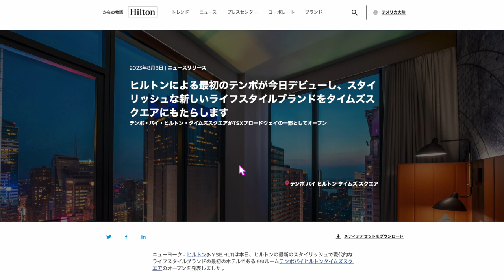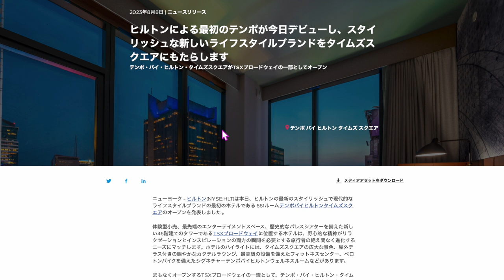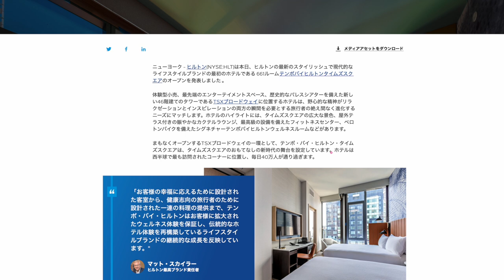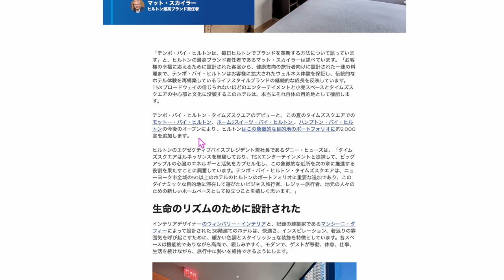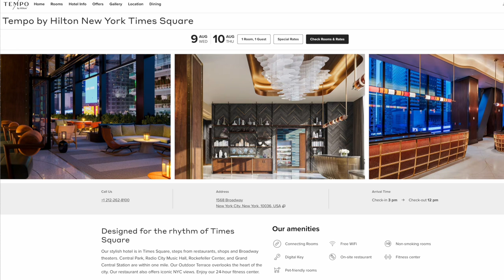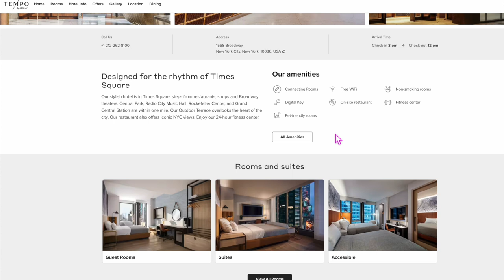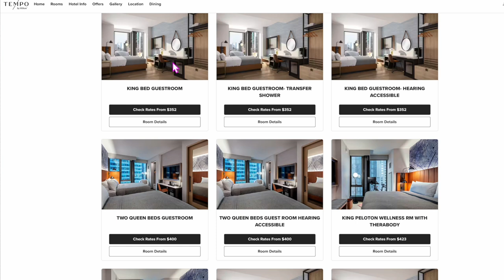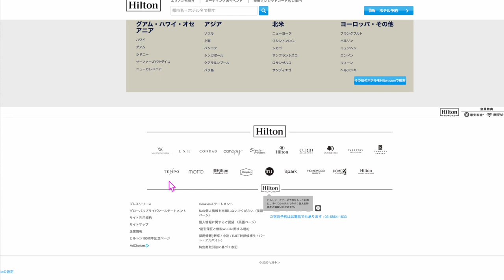【速報】ヒルトンホテル新ブランド・TEMPO by Hilton発表＆開業へ🏨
取りこぼさないようにして下さい💵ANA・JALマイル交換できます！

1️⃣上のコードからアプリをDL
2️⃣ログインしないで上のURLから再度入り登録
3️⃣登録時、電話番号で登録(サブ端末でLINEで入ったらダメでした。奥様アカウントは電話番号でできました！)
4️⃣トップ画面の下、中央のギフトをクリック
5️⃣チェックインを7日間クリック

100％もらえると言えませんが、取れてる方、かなり多いので、1日1回✖️10日間1クリックだけで5,000円分はめちゃくちゃいいのでぜひ試し下さい( ✧Д✧) ｶｯ!!